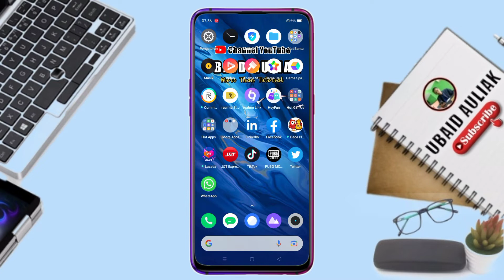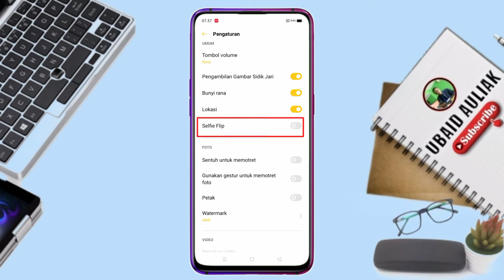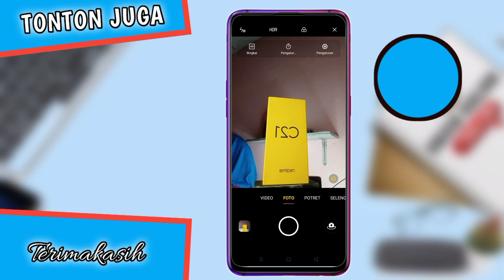Cara Setting Kamera Depan Realme Agar Tidak Terbalik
Video ini membahas cara setting kamera depan realme agar tidak terbalik, untuk teman-teman yang ingin mengetahui cara mengatur kamera depan realme agar hasil tidak terbalik tonton video ini.